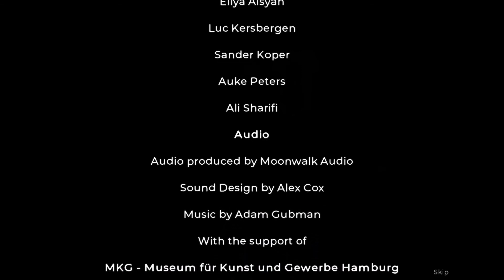Unsung Heroes: The Golden Mask | Level 16 – Unusual Findings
Included in this video:
Dig Site 4 | Present Day Level 16 – Unusual Findings
Xi Niu’s Story – Chapter 16
❖ Level 1: Gathering Wisdom
❖ Level 2: Cutscene